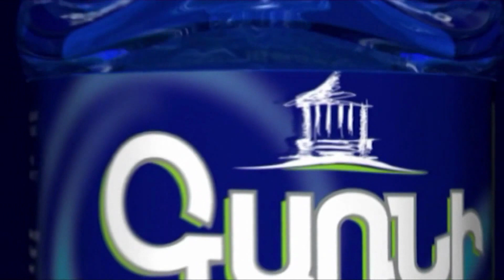Հարցազրույցում Նիկոլը հատուկ տոնայնությամբ դիմեց Էրդողանին․ Գեղամ Մանուկյան